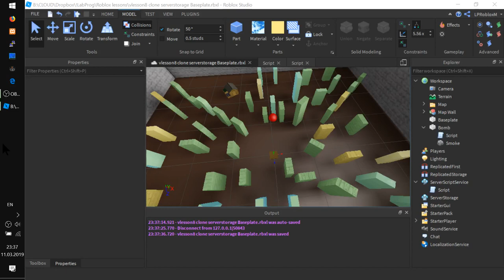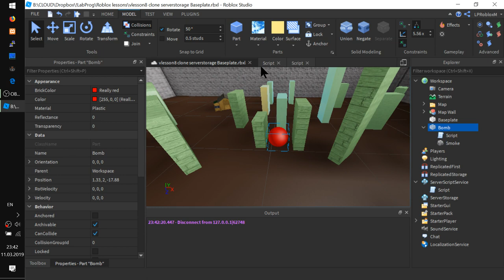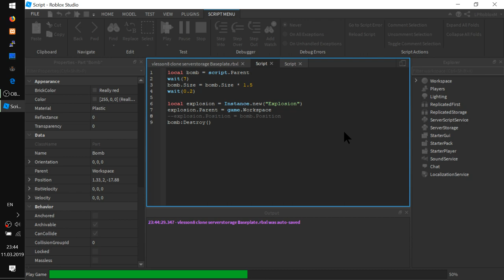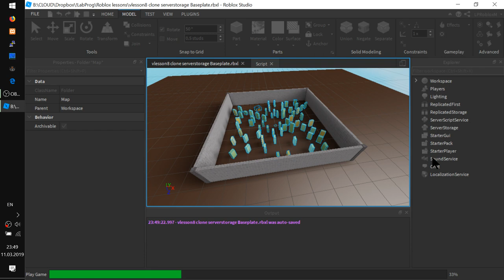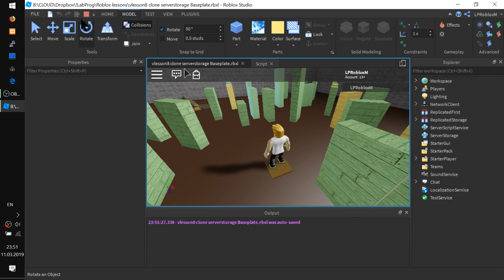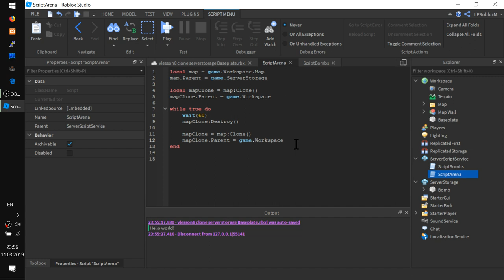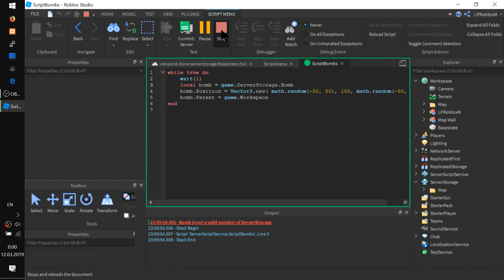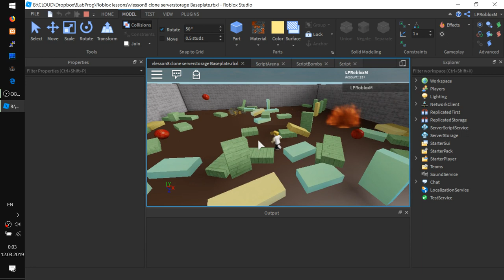Гайд регенерация РАЗБИТОЙ арены после сражения. Клонирование и восстановление! Роблокс Студио Урок 8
- Анимация бомбы
- Добавляем бомбе взрыв. Как задать координаты.
- Сохранение нашего уровня "на флэшку" в DataStorage
- Клон арены "в космосе". Добавляем родителя, чтобы наша Map появилась на game.Workspace
- Восстановление клона игровой арены из сохраненной
- Уничтожение всей арены (детали, которые в папк Workspace.Map )
- Делаем минутный цикл регенерации арены
- Делаем еще 1 скрипт для вбрасывания бомб каждую секунду
- Как расположить бомбы в случайном месте внутри стен арены
- Единственная бомба взорвалась... и все. А как же атака клонов?
- Все работает! Ура